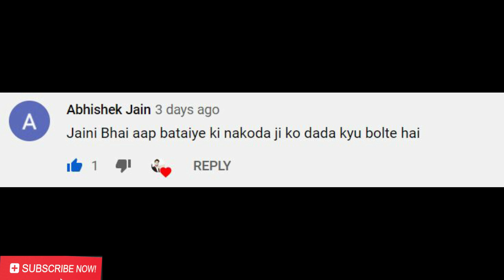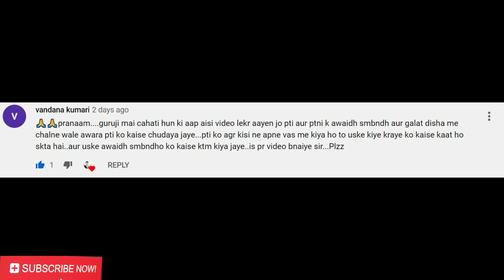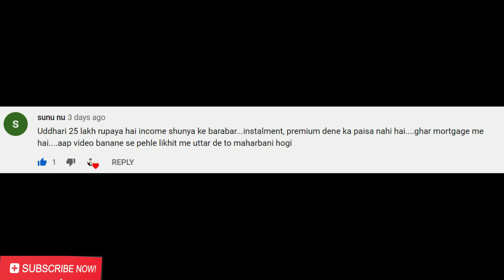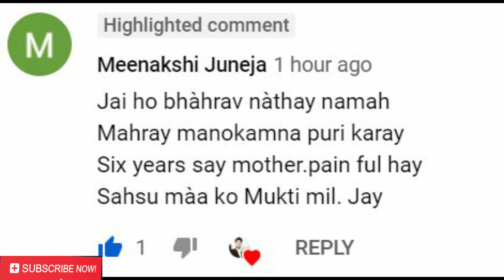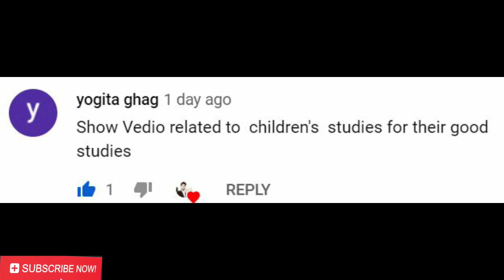छोटे उपाय बनाएंगे आपकी जिंदगी खुशहाल Episode 1 | प्रश्नो के जवाब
जय जिनेन्द्र
जय नाकोड़ा पारसनाथ
जय नाकोड़ा भैरव देव

आपके प्रश्नो के समाधान सुनिए |
अब से आपका हर दुःख दूर हो जायगा |

मेने सबके प्रश्नो के जवाब देने की कोसिस की है फिर भी किसी का प्रश्न रह गया है तो कमेंट करे में जवाब दूंगा |

आप सभी इन छोटे छोटे उपाय करके जिंदगी खुशहाल हो जायगी |
मेरे यह भाव है आप सभी के दुःख जरूर दूर होंगे में नाकोड़ा भैरव दादा स यही प्रार्थना करता हु |

Video Uploaded by - Aditya Jain